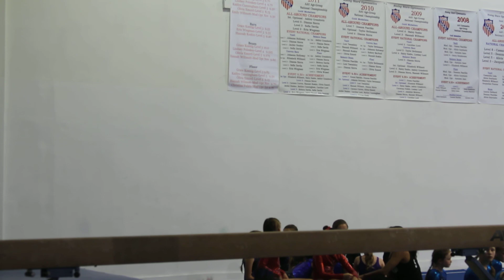K'La on Beam 4.13.13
Spring Spectacular Rising Stars Boca Raton, FL